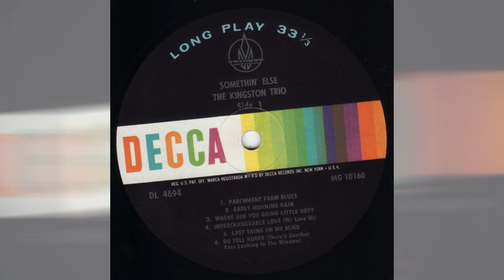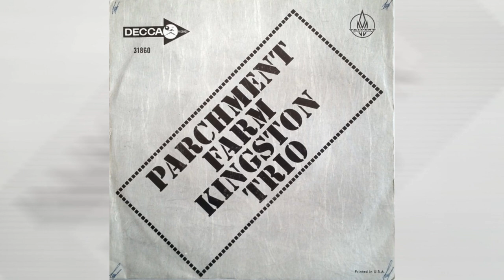The Kingston Trio – Parchment Farm – 1965 [DES STEREO from Vinyl]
This DES is dedicated to my dear friend, Andy Belling, who played the mighty Hammond B-3 on this historic recording.
This track was recorded by The Kingston Trio with fine session musicians at Columbus Recording Studio, San Francisco, in early fall 1965. It was released on Decca Records as a single in November 1965 and on their album: “Somethin' Else”. The single reached #30 on the US Billboard "Easy Listening" chart.  Enjoy my DES [Digitally Extracted STEREO] conversion of this historic recording.

Parchman Farm" or "Parchman Farm Blues" is a blues song first recorded by American Delta blues musician Bukka White in 1940. It is an autobiographical piece, in which White sings of his experience at the infamous Mississippi State Penitentiary, otherwise known as Parchman Farm.

The Kingston Trio is an American folk and pop music group that helped launch the folk revival of the late 1950s to late 1960s. The group started as a San Francisco Bay Area nightclub act with an original lineup of Dave Guard, Bob Shane, and Nick Reynolds. It rose to international popularity fueled by unprecedented sales of LPs and helped alter the direction of popular music in the US.

About Andy Belling:
For several decades, Andrew Belling has provided songs and underscore for many television shows and features. He’s worked with major stars like Frank Sinatra, Ann Marget, Burt Reynolds, Dinah Shore, Susan Anton, Lucie Arnaz, Martha Reeves, Wayland Flowers and Madam, and has played keyboards on albums with The Kingston Trio, Ricky Nelson, The Eagles and has released albums on Casablanca, Warner Bros., 20th Century Fox and Columbia Records.
In 1977, 20th Century Fox released “Wizards”, an animated film by Ralph Bakshi, for which Andy scored and directed all of the music. The film has since become a cult classic and both the film and the score have amassed a large fan base.  Upon the 40th anniversary of the release, a record label in Portland released the score on vinyl and celebrated the occasion with a film screening to a sold-out house at the Hollywood Theatre.
As a writer and singer, he released 2 albums of songs that he wrote for children’s books and Disney, Imagine That, Just Kidding and Sing Along with Me!.  He has enjoyed a long working history with the Sherman Brothers, in which he conceived and is developing a new Sherman Brothers musical bound for Broadway named “Merry-Go-Round The Musical” as well as recently conducting and playing 185 performances in 40 cities over 9 months as Wilbur Hatch, in the 2014/15 National Tour of the musical “I Love Lucy, Live On Stage”.

Personnel on this recording:
     Vocals - Dave Guard, Bob Shane, Nick Reynolds
     Hammond B-3 - Andrew Belling
     Drums - Dean Reilly, John Chambers
     Guitars - Jerry Granelli, Randy Sterling,
     Bass - David Wheatly, Rex Larsen

About the MONO mix:
I’m not sure if this is a true mono mix or just the stereo LP version with the mono-switch on, as the clicks and pops are also mono. The stereo version was way too bright and way too boomey with the percussion at ungodly levels. My friend Andy Belling, the keyboardist on this track, found the mono mix a bit more pleasant and more well balanced than its stereo brethren and requested me to do this Mono-to-Stereo conversion, which I am honored to do.

About my DES STEREO mix:
For the lead vocal, I kept it centered, removed the original over-abundant reverb and replaced it with a short, crisp stereo reverb. For the Backing vocals, I gave them a narrow surround-sound effect. For the Guitars, Ipanned them Left, reverbing into the Right. For the Hammond B-3, I panned it Left, reverbing into the Right with a slight surround-sound effect. For the Drums, I and panned them Right, reverbing into the Left. For the Bass, I kept it centered but cooled it down considerably with EQ.

Technical Information:
I used iZotope RX-8 to isolate the Vocals, Guitars & Hammond B-3, Drums and Bass into 4 separate tracks. I used DeMIX PRO to isolate the backing vocals from the lead vocal as the 5th track and separate the Electric Guitars from the Hammond B-3 as the 6th track. Adobe Audition 2020 was used for Dynamic Range recovery, Reverb, Delay, EQ, and final mixdown.  Sonic Studio’s Amarra Luxe Sound Processor was used for post EQ and up-sampling. NERO 2019 Platinum used to generate the final video.

Enjoy my MONO-to-STEREO conversion of this historic mid-60’s folk-to-blues transition hit by The Kingston Trio.